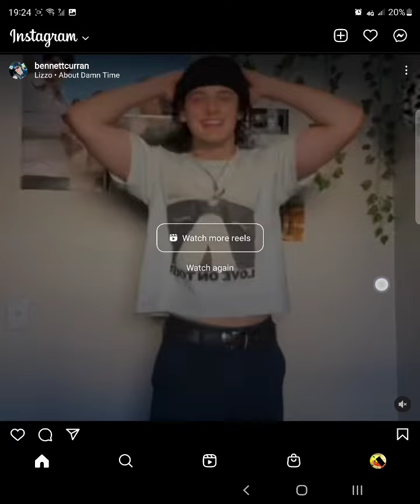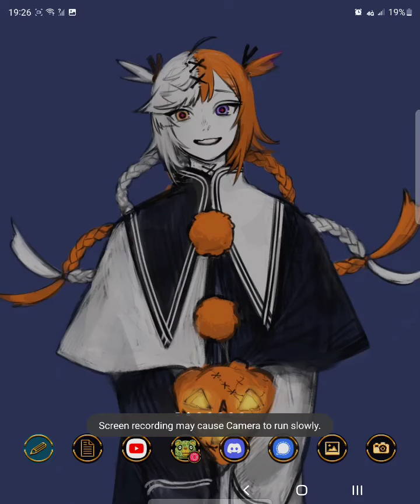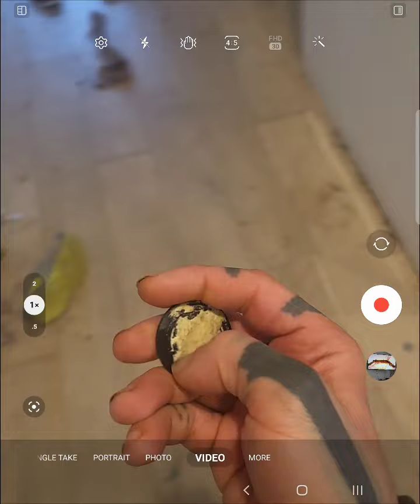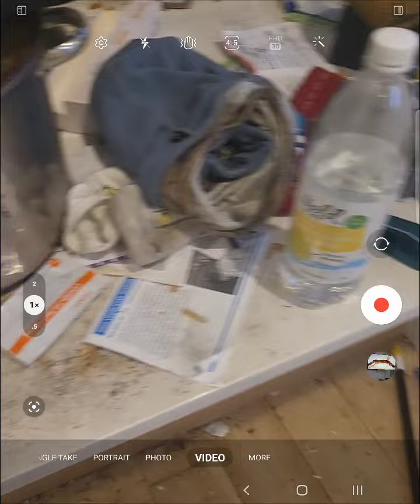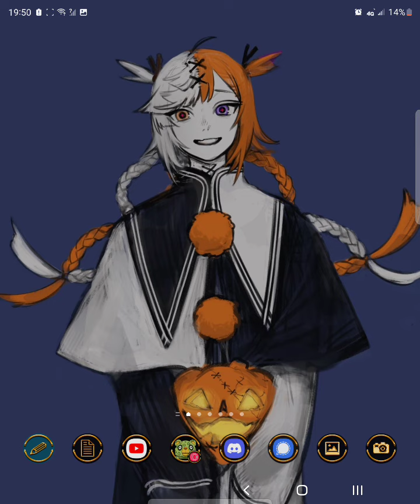Riot rechat on shamed of inadequacies of our humble progress.probably prioritizes central control?